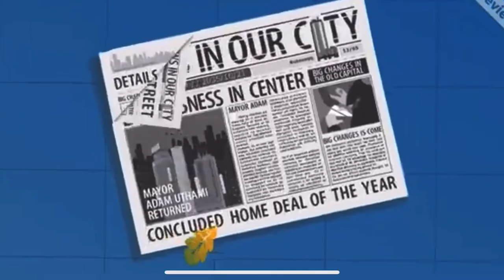chorni | sidhu moosewala X divine new song | leaked | HD audio and video | PBX productions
sidhu moose wala hologram show
hologram sidhu moose wala show
hologram show
thar stand
sidhu hologram
pb 65 mohali da
thar stunt
sidhu moose wala hologram
hologram video sidhu moose
hologram show sidhu moose wala